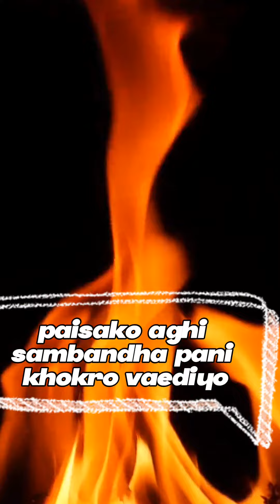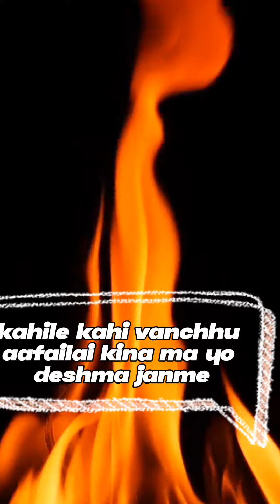म छु अझै जेलमा( poem) iam still in jail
हामी सन्सारको जेलमा बाचिरहेको कैदी भन्दा कम त छैन किनकी यो सन्सार नै एक जन्जाल हो,यो जन्जालको थोरै उछिट्टियका कुराहरु कबिता बाट पोख्दै छु,विशेष हाम्रो देशमा रोजगार छैन मानिसहरु पैसा भन्दा ठूलो केही सोच्दैनन,यहाँ प्रेम पनि यक खेलौना जस्तै बाटोमा बिक्ने भैसक्यो कहिलेसम्म युवाहरु अरुको लागि पसिना बगाउने,यो यात्रामा येशुलाई पाउनु त्यो भन्दा असल कुरो केही छैन सन्सारको सबै थोक बितेर जानेछ तर उहाँको प्रेम कहिल्यै टल्ने छैन।लुका 21:33
# poem
some real story